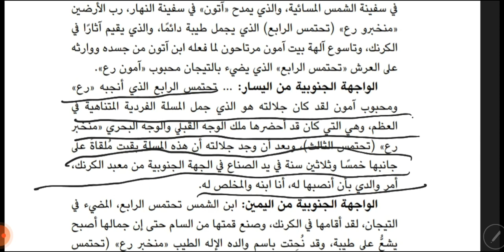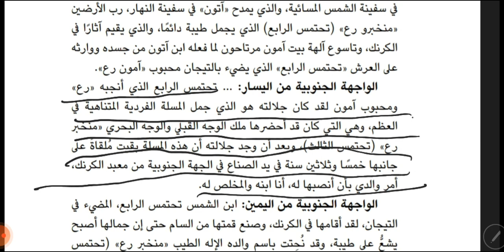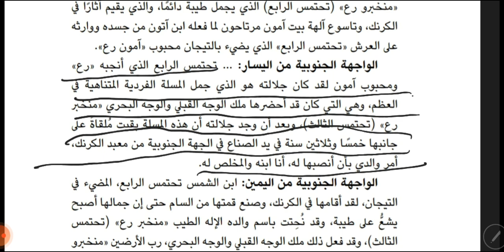شاهد عيان من نحت مسلة تحتمس الثالث ؟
المسلات أحد أهم رموز الحضارة المصرية القديمة و بها العديد من الابداعات الهندسية مؤخرا يدعي البعض اناها ليست فرعونية الصنع فما هو رأي شهود العيان